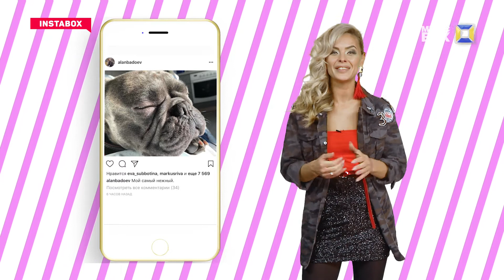InstaBox 16.11.2017 - Макс Барских, Ани Лорак, Алан Бадоев, Jennifer Lopez